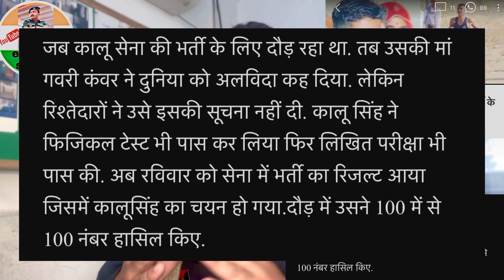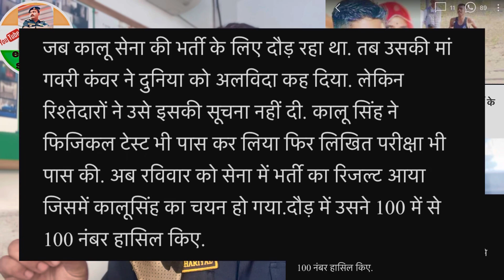Army Bharti: ईस अग्नीवीर की कहानी सुन कर आप भी रो दोगे 😭😭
Agneepath: अग्नीवीर से parmanent Army मे होना है तो सिर्फ ये 6 point जान लो बेड़ा पार 100% होगा 👍
 book for👇
1- SOLDIER GD

2- SOLDIER TECHNICAL

3- SOLDIER CLERK SKT
Hindi medium

4- SOLDIER NURSING ASSISTANT

5- SOLDIER TRADSMAN

 7- havildar SAC 👇